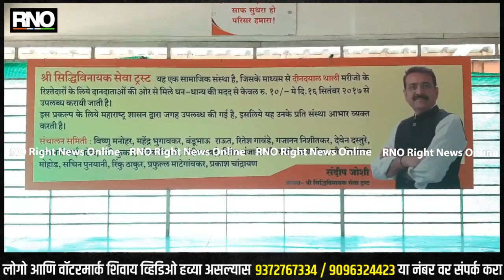NAGPUR | २०१७ पासून नागपूरच्या शासकीय विद्यालयामध्ये केवळ १० रुपयांमध्ये दीनदयाळ थाळी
देशात महागाईचा दर 8 टक्क्यांपर्यंत पहुचला आहे. या महागाई मुळे  जीवनावश्यक वस्तूंचे  दर गगनाला भिडले आहेत. अश्यातच सर्व सामान्य व गरीब लोकांना दोन वेळेच जेवण मिळणेही अशक्य झाले आहे. . अश्या मध्ये नागपूरच्या श्री सिद्धिविनायक सेवा ट्रस्ट च्या वतीने दीनदयाळ  थाळी योजनेचा सुरुवात करण्यात आली.2017 मध्ये नागपूरचा शासकीय रुग्णालय मध्ये हे उपक्रम सुरू करण्यात आले आहे. दीनदयाळ  थाळी ही मात्र 10 रुपयात रुग्णालयात मधे येणाऱ्या गरजु लोकांना दिली जाते. नागपुरातील शासकीय रुग्णालय हा मध्यभारत मधला सर्वात मोठा रुग्णालयात आहे. या रुग्णालयात रोज तीन ते पाच हजार लोक येतात अश्या मधे या रुग्णांन सबोत येणाऱ्या लोकांच्या जेवणाची गैरसोय होऊ नये म्हणून श्री सिद्धिविनायक सेवा ट्रस्ट चे अध्यक्ष संदीप जोशी यांनी दीनदयाल थाळी योजना सुरू केली.2017 पासून हे सतत रोज जवड जवड 500 ते 1000 लोकांना जेवण फक्त 10 रुपयात देतात.10 रुपयात जेवण म्हणलं की आपल्याला वाटेल की जेवणाचा दर्जा खूप खराब असेल किंवा इथे स्वच्छता राहणार नाही परंतु इथे आल्यावर आपल्याला दिसेल की पूर्ण परीसर स्वच्छ असतो व जेवणात 3 पोळी, भात, भाजी,डाळ अस संपुर्ण जेवन मिळतो.दीनदयाळ थाळी याला  राज्य किंवा केंद्र सरकारच्या कोणताच अनुदान नाही.हे उपक्रम फक्त नागपुरातील काही दानदाते मिळून सहयोग करतात व महागाई कितीही वाढली तरी देखील दीनदयाल थाळी ही मात्र 10 रुपयातच मिळेल अशी ग्याव्ही संदीप जोशी यांनी दिली.

बाईट - संदीप जोशी - अध्यक्ष श्री सिद्धिविनायक सेवा ट्रस्ट
बाईट - दीनदयाळ थाळी लाभार्थी